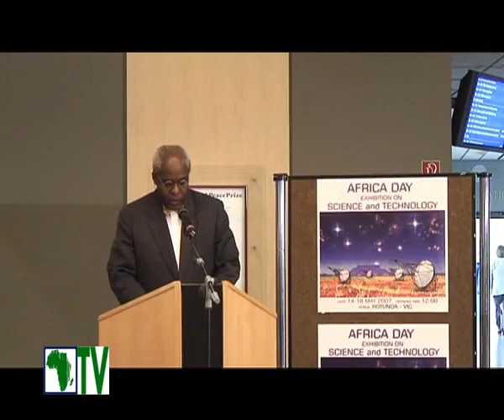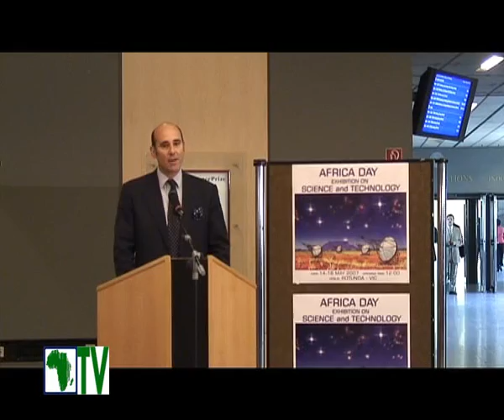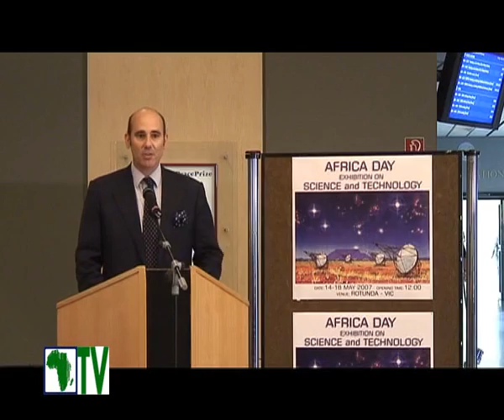AFRICA DAY - UNO CITY VIENNA - part 2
14 - 18 MAY 2007
AFRICA DAY - UNO CITY VIENNA
Exhibition On Science and Technology
Copyright Africa TV